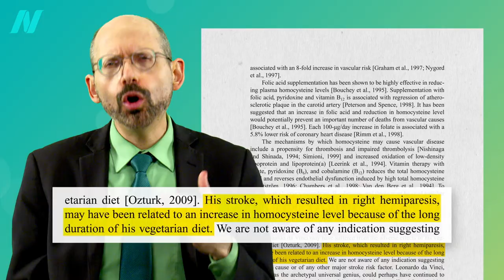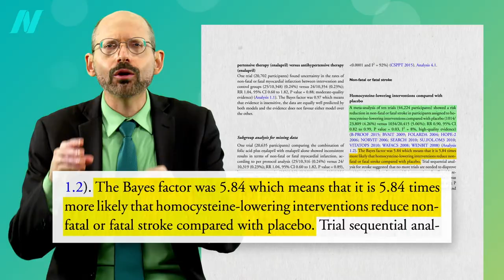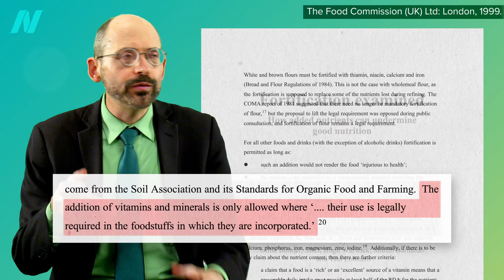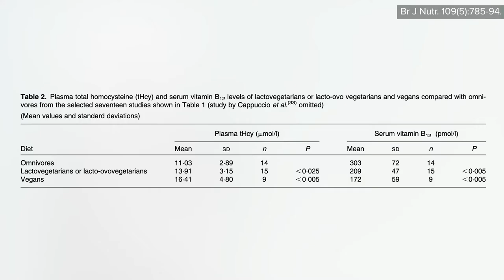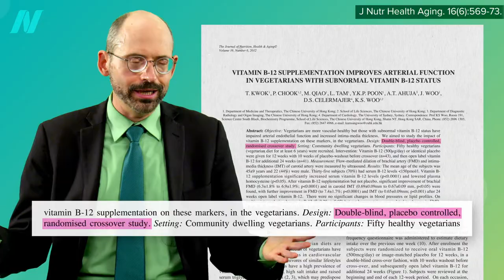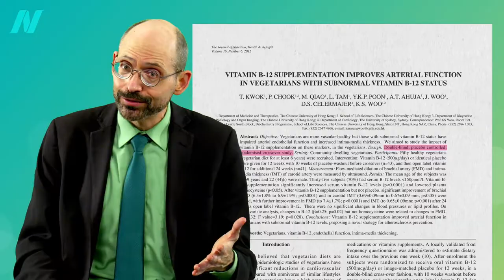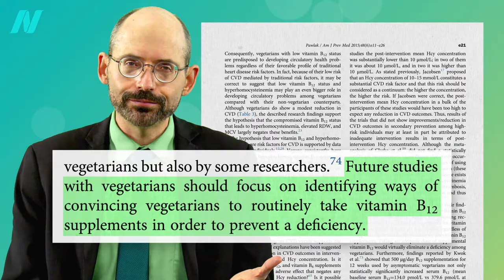Vegetarians and Stroke Risk Factors—Vitamin B12 & Homocysteine?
B12 deficiency and higher homocysteine levels factor into stroke risk. Not taking B12 supplements or regularly eating B12 fortified foods may explain the higher stroke risk found among vegetarians.

I have updated my recommendation for B12 supplementation. I now suggest at least 2,000 mcg (µg) cyanocobalamin once each week, ideally as a chewable, sublingual, or liquid supplement taken on an empty stomach, or at least 50 mcg daily of supplemental cyanocobalamin (you needn’t worry about taking too much). You can also do servings of B12-fortified foods three times a day (at each meal), each containing at least 190% of the Daily Value listed on the nutrition facts label (based on the new labeling mandated to start January 1, 2020—the target is 4.5 mcg three times a day). Note that those over age 65 only have basically one option, taking 1000 micrograms a day.

We started this stroke series what to eat and not eat for stroke prevention, and whether vegetarians really have a higher stroke risk

Have a question about this video? and someone on the NutritionFacts.org team will try to answer it.

Want to get a list of links to all the scientific sources used in this video? You’ll also find a transcript and acknowledgements for the video, my blog and speaking tour schedule, and an easy way to search (by translated language even) through our videos spanning more than 2,000 health topics.